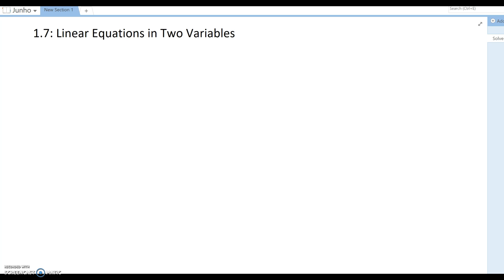Equation of lines and finding slope, equation of a line